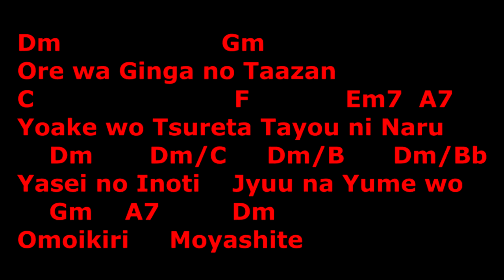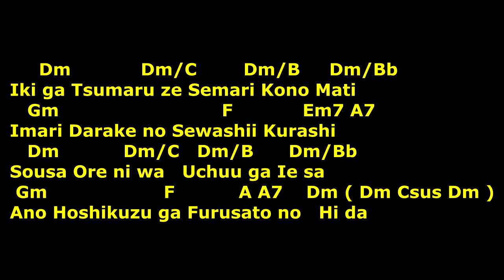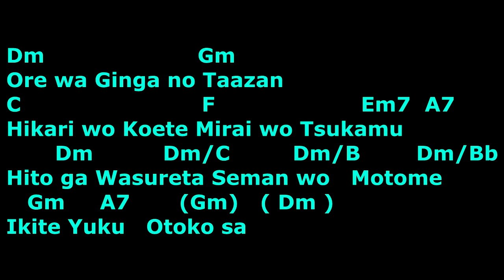Cifra, Letra e Musica - Akira Kushida - Ginga No Taazan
Acordes
A = X 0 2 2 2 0
A7 = X 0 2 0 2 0
C = X 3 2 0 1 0
Csus = X 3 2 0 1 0
Dm = X X 0 2 3 1
Dm/B = X 2 X 2 3 1
Dm/Bb = X 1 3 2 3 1
Dm/C = X 3 X 2 3 1
Em7 = 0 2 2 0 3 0
F = 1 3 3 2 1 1
Gm = 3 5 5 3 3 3